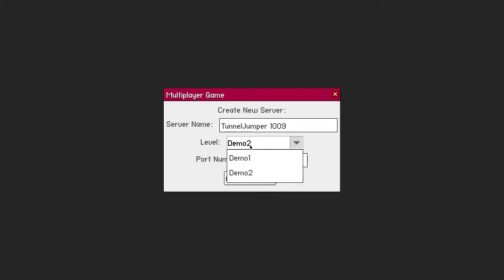Tunnel Jumper II: Tunnel's Revenge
This is an updated 2013 version of a jam game from 2011 also my first realtime multiplayer networked game! In this video you only see single-player gameplay, but the game can support many players simultaneously racing to the goal.